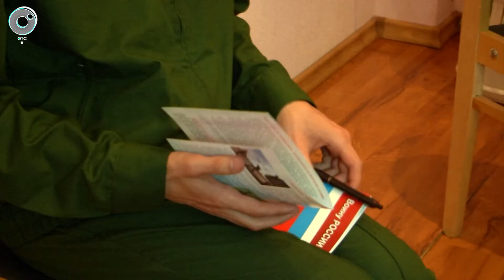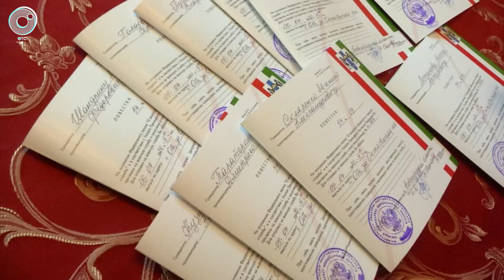10 призывников из Новосибирской области отправятся в научные роты